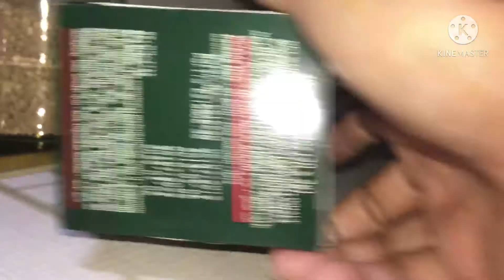Kitchen tour || dapur set tour bagian 1